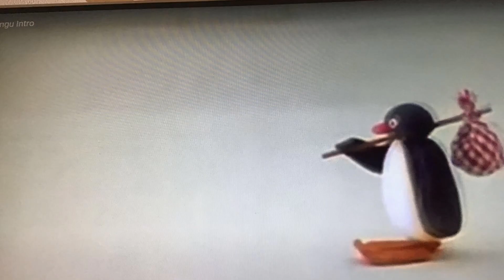Pinga builds a snowman - MOC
Original song @10HOURSb